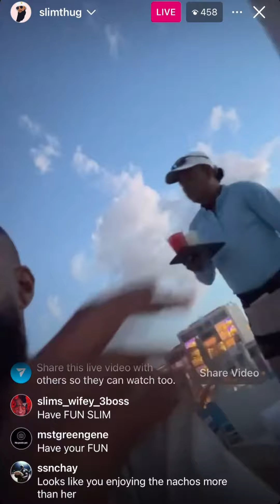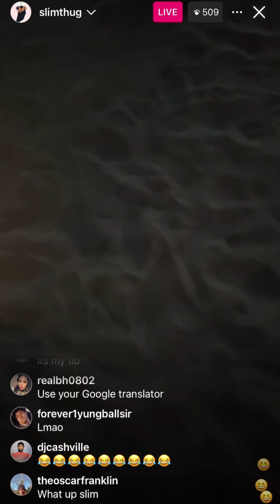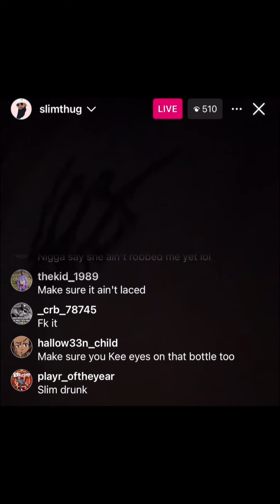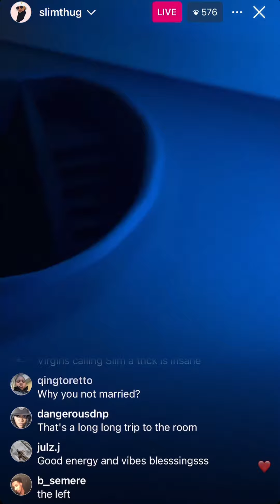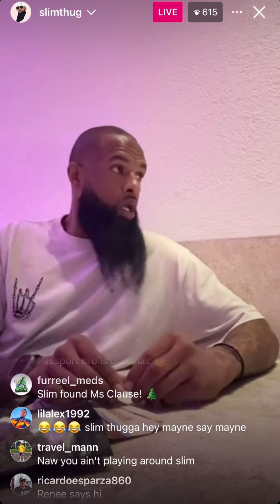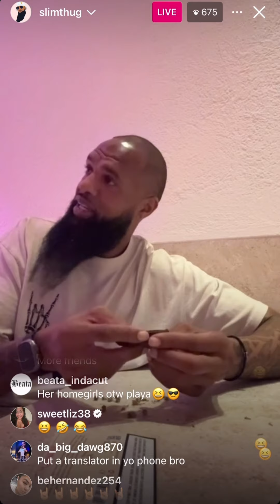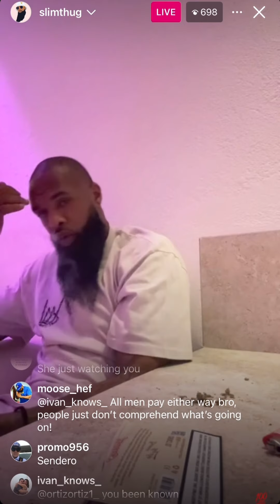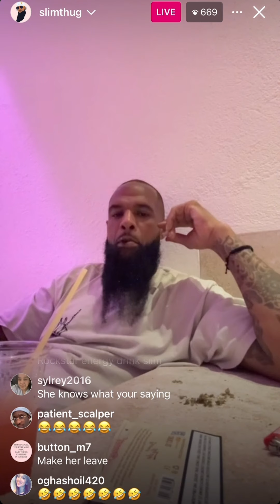Slim Thug IG Live • Cabo With A Nice Sugar Baby! All Men Pay, Men In Relationships Are Tricks!